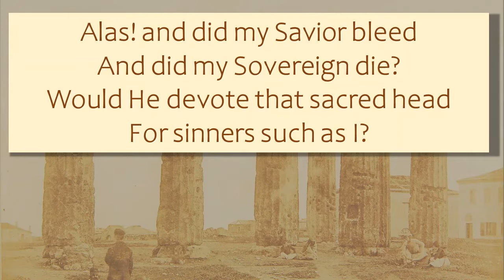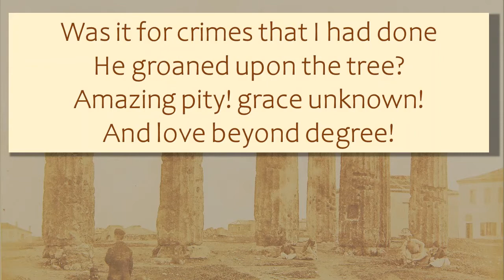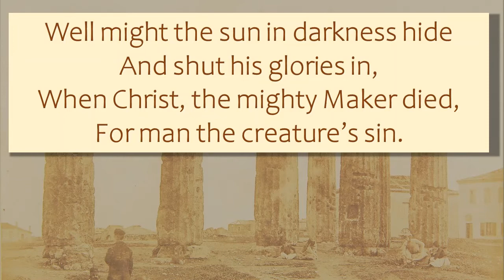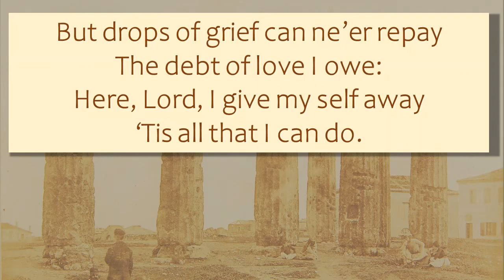Alas! and Did My Savior Bleed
Text: Isaac Watts (1707)
Tune: ‘MARTYRDOM’  - Hugh Wilson (1824)
Video Created for the Presbyterian Church of Marion, Marion Center, PA